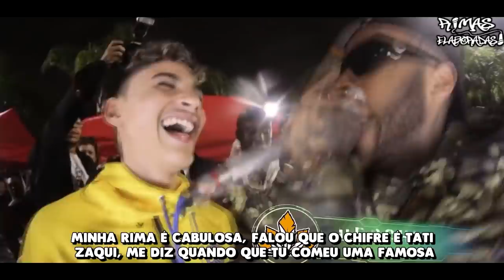RIMAS PESADAS, QUE FIZERAM O MC FICAR CHATEADO